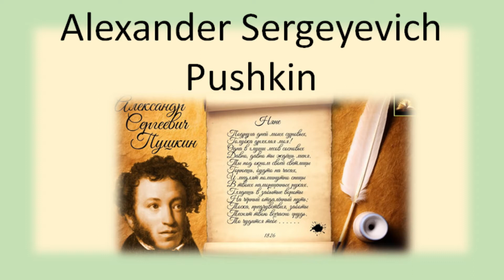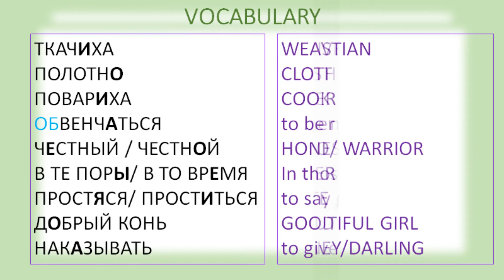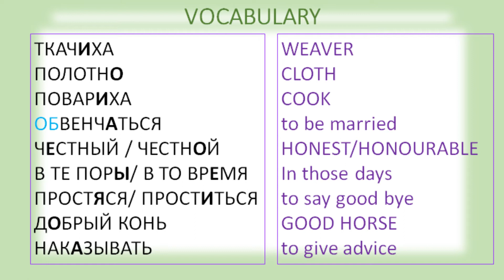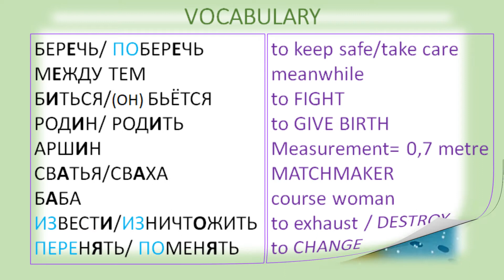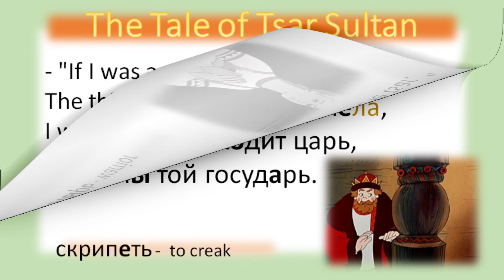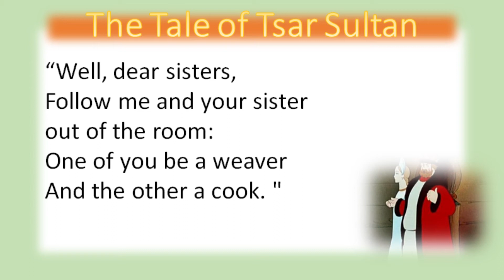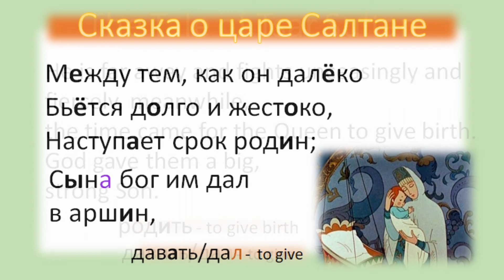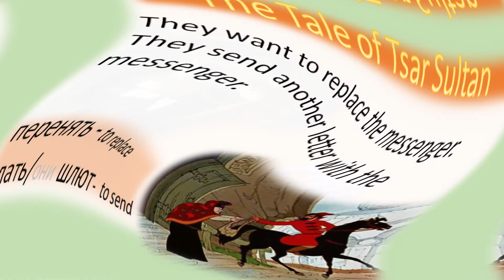СКАЗКА ЦАРЬ САЛТАН/ PUSHKIN TSAR SALTAN: PART 1 TRANSLATED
Добро пожаловать на канал Practical Russian with Tam.
В этом уроке мы будем читать сказку о царе Салтане, написанную А С Пушкиным в английском переводе.

Welcome to Practical Russian with Tam for intermediate and advanced students. In this lesson, we will read the tale of Tsar Sultan, written by Aleksander Pushkin.

Ссылки на книги с синхронным переводом (dual language) для студентов и короткие рассказы на английском языке.

AUTHOR PAGE: